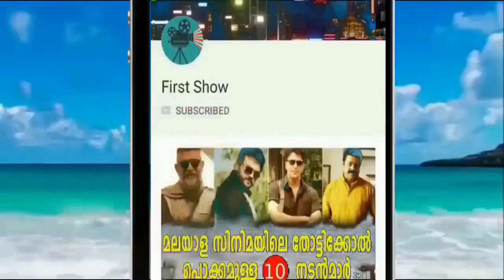പാപ്പാനോടുള്ള സ്നേഹം മൂത്ത് ആന ചെയ്തത് കണ്ടോ വീഡിയോ കൊടൂര വൈറൽ !!!!!